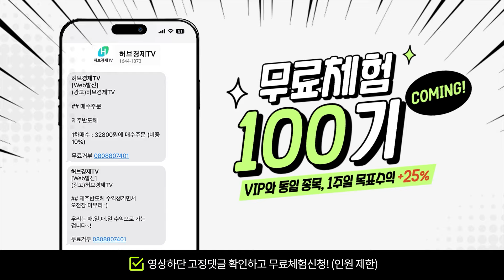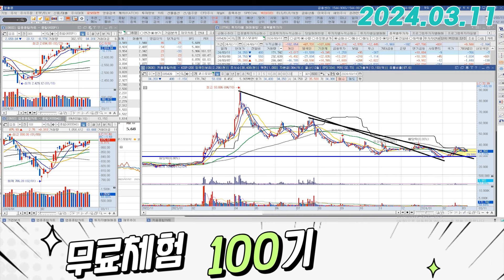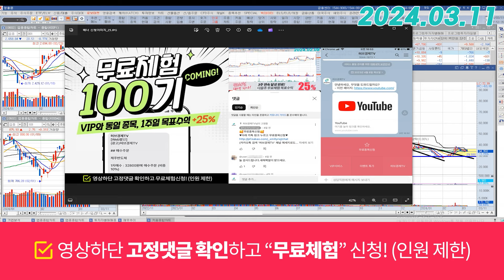코스모화학 (005420) - 더 낮게 들어가야지 하다가는 그냥 갑니다.